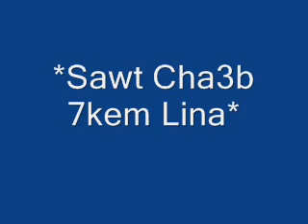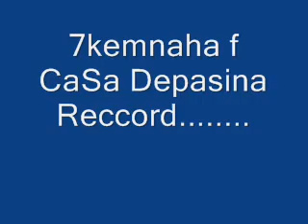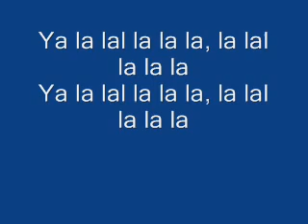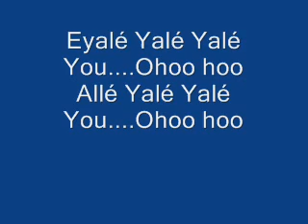sawt cha3b eagles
sawt cha3b 7kem lina avec moi dima khadra
fi khater imane et mes freres